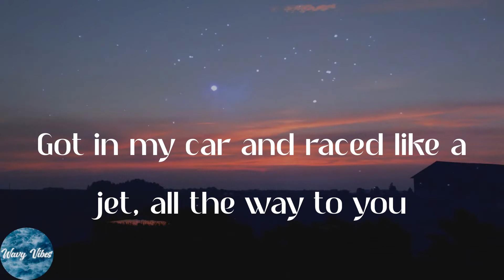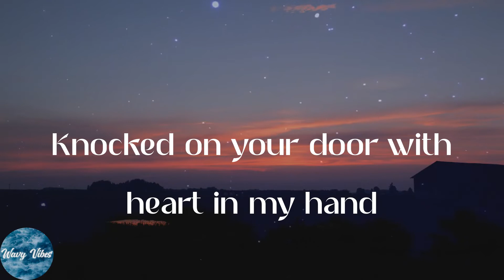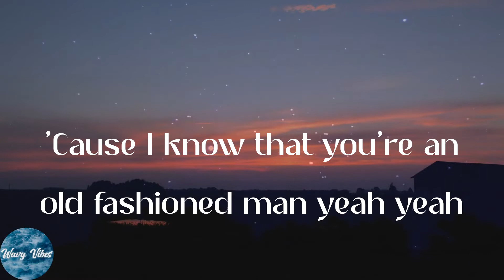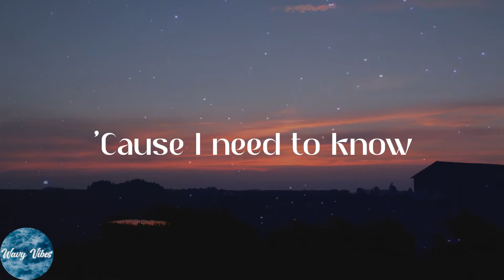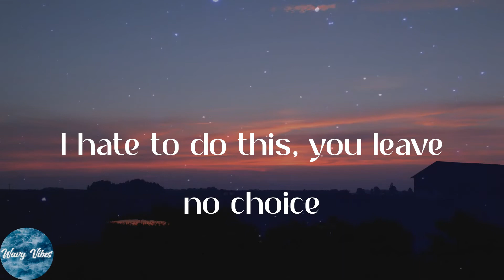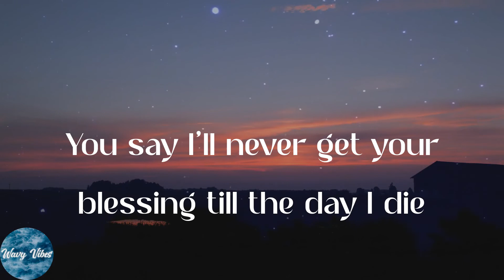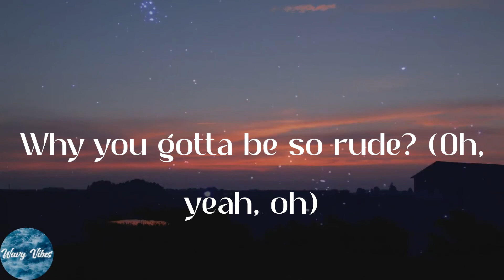Magic! - Rude (Lyrics)